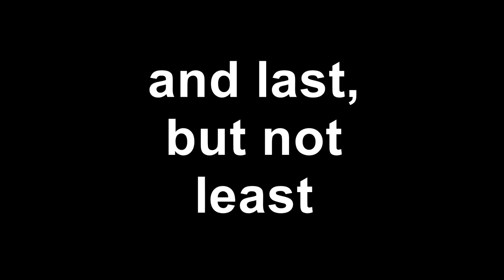The Elusive Cocrico T&T's National Bird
Randomly passed a bunch of Cocrico hiding in some bushes and tried to capture them on film. The Cocrico is a Nationional Bird of Trinidad and Tobago, and I've never seen one before, so I stopped and filmed.